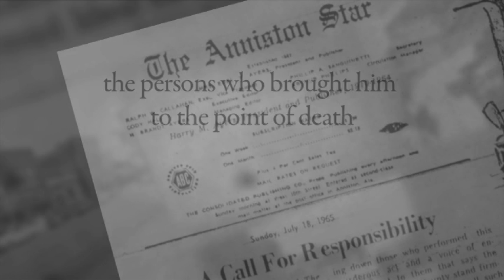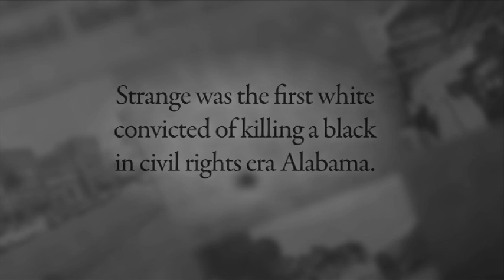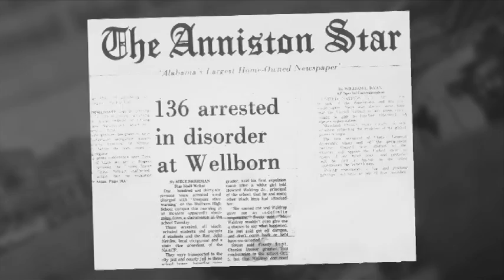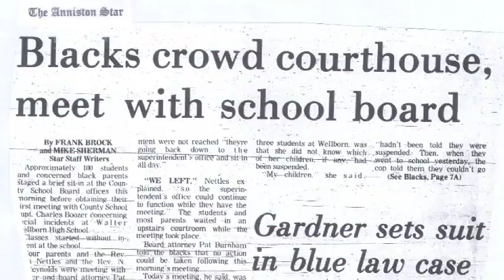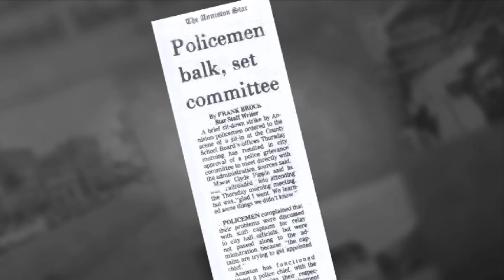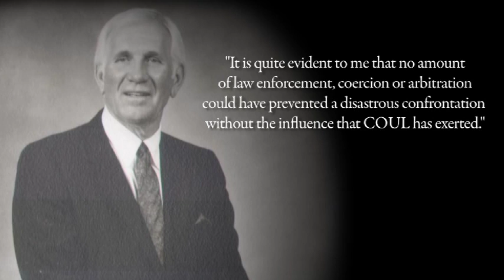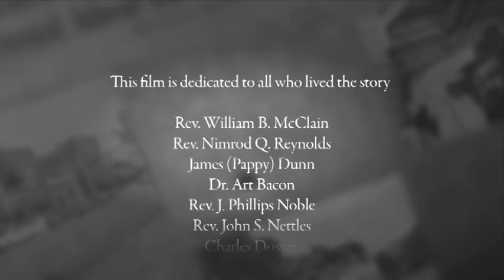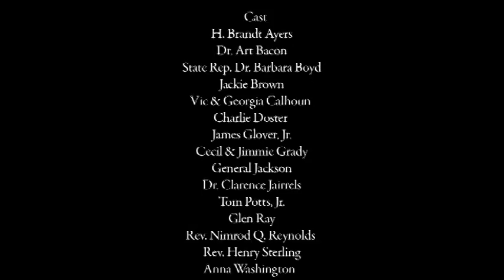"Mine Eyes Have Seen..." Anniston AL Place in Civil Rights History (Part 3 of 3)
"Mine Eyes Have Seen. " Many people played a role in the civil rights movement in Anniston, AL. Some more visible than others, It took both and in one way or another, they all left their legacy--their mark-not only on Anniston but on the nation.

On May 14, 1961-Mother's Day-the eyes of the world focused squarely on Anniston.  As the bus carrying "Freedom Riders" entered the Anniston station an angry, violent mob attacked and later burned the bus.  That night all major television networks carried images of the burning bus, and those images made their way around the world.  That act thrust Anniston  into the glare of an international spotlight and, in doing so left a permanent reminder.

So many are no longer here to share their stories, and while their voices may be silenced they are very much alive in the memories of others for what they accomplished This is their story ...

Produced by Anniston Museum of Natural History in association with Vital Productions 2012.